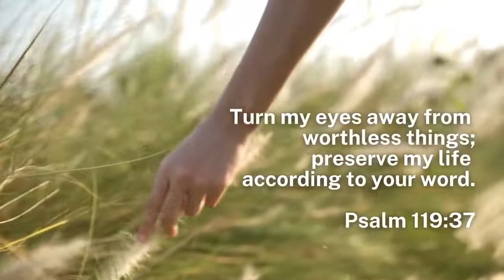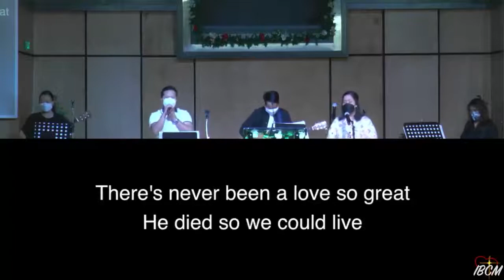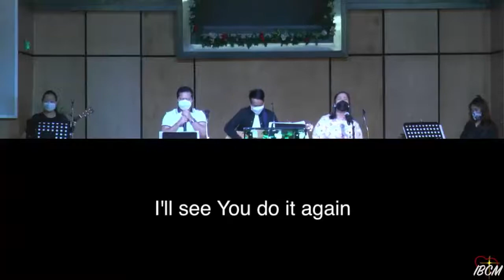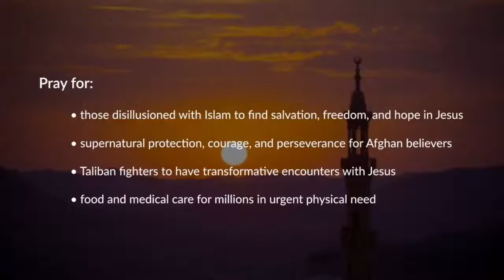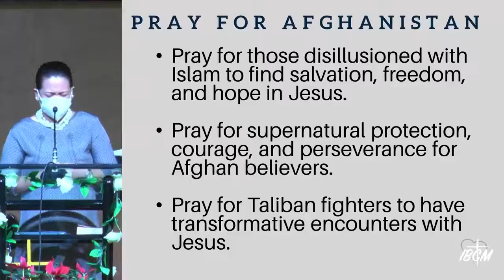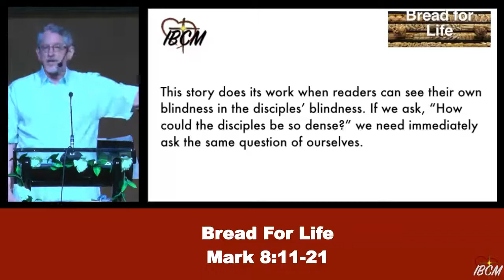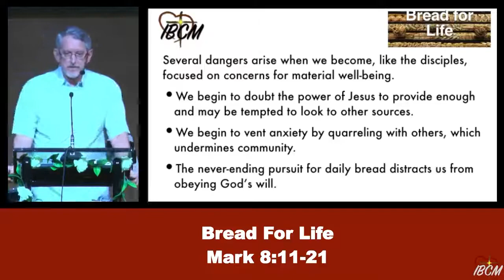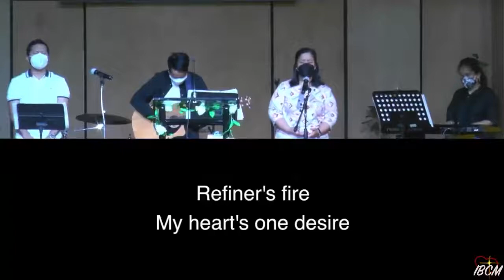IBCM Sunday Worship - January 30, 2022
Join us for worship today at 10am live from our sanctuary. You can also tune in via Facebook or YouTube.

Here are ways you can connect with IBC Manila:
• New to IBC Manila?
• Study God’s Word in our Life Connection & Life Groups with others on Zoom